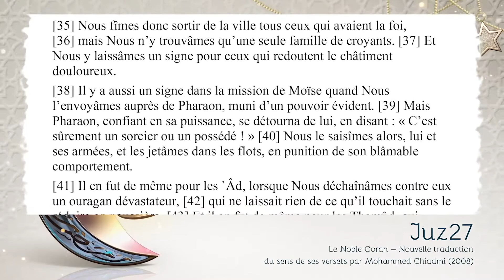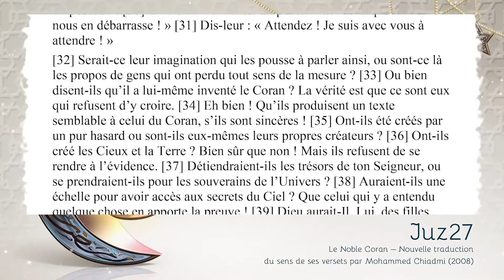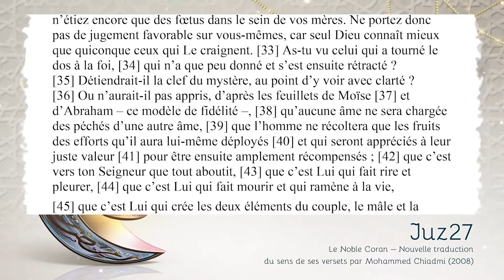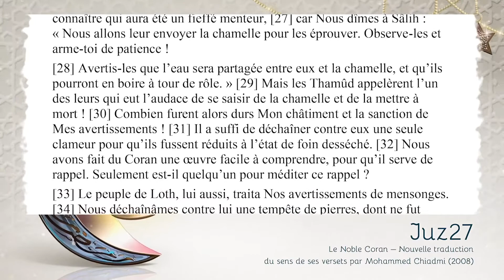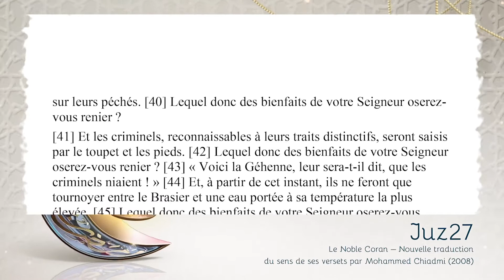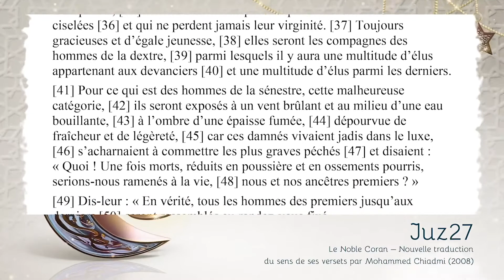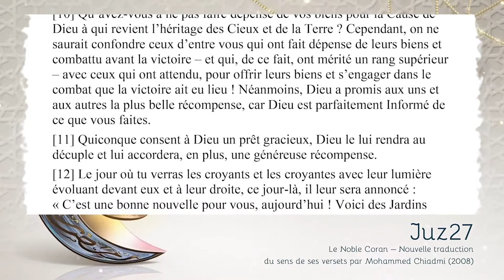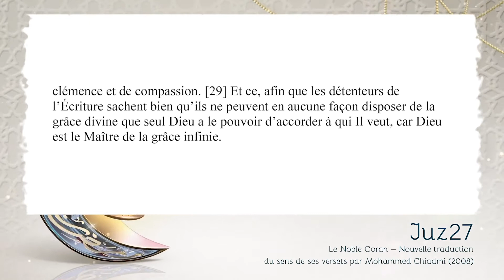Juz 27 - Le Coran en français | Sourates 51 à 57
51. Sourate Ad-Dariyat
Qui éparpillent
52. Sourate At-Tur
Le mont Tur
53. Sourate An-Najm
L'étoile
54. Sourate Al-Qamar
La Lune
55. Sourate Ar-Rahman
Le miséricordieux
56. Sourate Al-Waqi'a
L'événement
57. Sourate Al-Hadid
Le fer